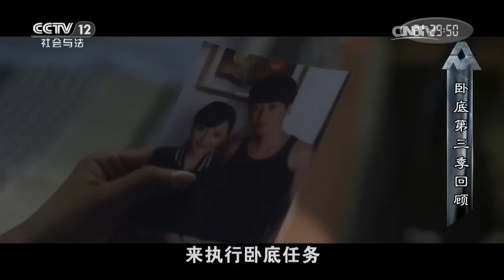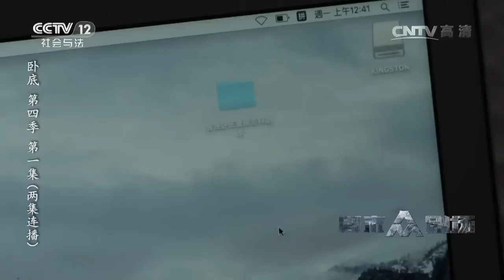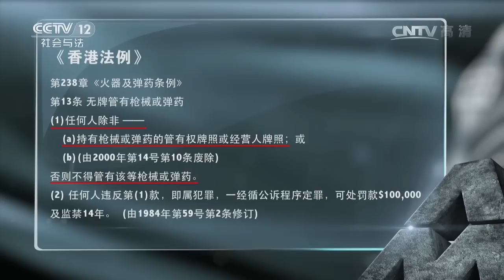卧底 第四季 第一集【普法栏目剧 20170610】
本期节目主要内容：阿昌和黎元泰原本是一对同生共死的好兄弟，但因为爱上了同一个女人阿莲而反目成仇。黎元泰失手杀死了阿莲，更是成为两人难解的心结。如今，阿昌和黎元泰都已成为黑帮的头目，旧时的恩怨让两人明争暗斗多年，对走私的“生意”你争我夺。而为了瓦解这些黑帮势力，香港警方派警员陆凡，整容打扮成黎元泰义子林超成的模样，搭档内地警察杨雪前去卧底。